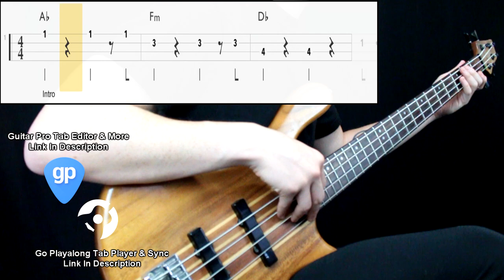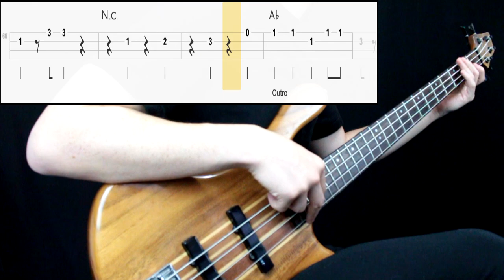Brenda Lee - Rockin' Around The Christmas Tree (Bass Only) (Play Along Tabs In Video)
Bass Tone

- Bridge Action: Mid High
- Pickup Selection: Neck
- Pickup Tone: Little less tone
- Finger/Pick Strength: Mid to Mid Low
- Finger/Pick Shape: Round
- Other: Played at the end of the fretboard

Amp/Cab Tone

- Gain: -
- Bass: -
- Mids: -
- Treble: -
- Pedals: No

Mixing

- EQ: Boosted low end, presence at 300hz, 1k
- Compression: Low Amount
- Other: -

Transcription Sources

- Isolated Track: No
- Live Videos: No
- Clips: No